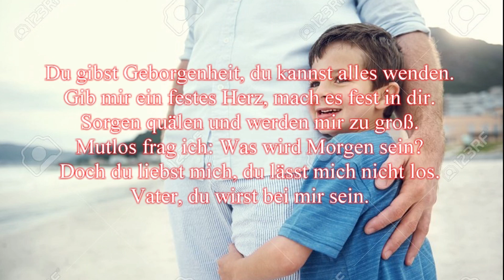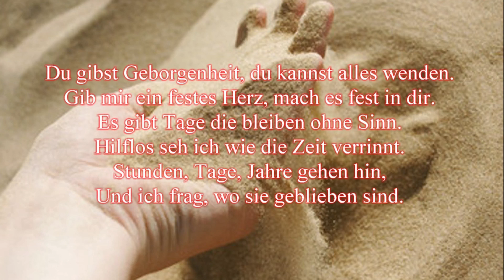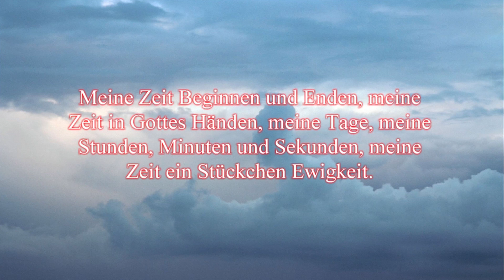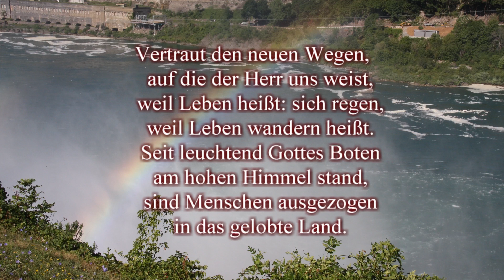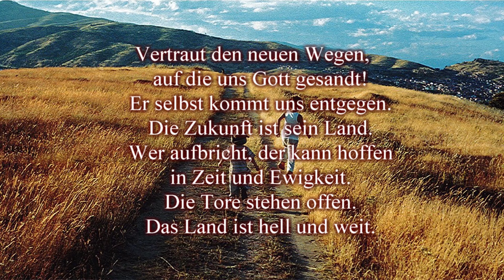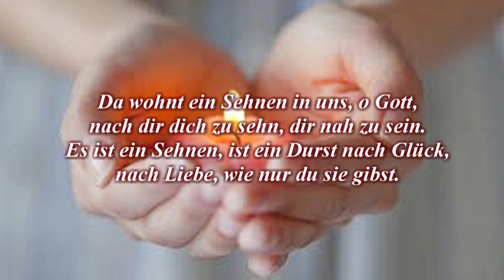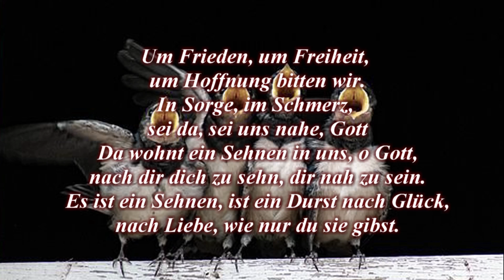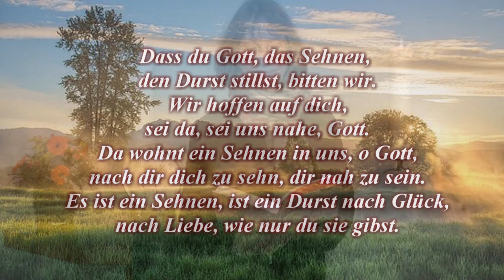Sternstundengottesdienst der Kirchengemeinde Neustadt-Vettelschoß am 04.02.-17.02.2024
Das Evangelium nach Lukas Kapitel 8 Verse 4-8 - Vom Sämann

Als nun eine große Menge beieinander war und sie aus jeder Stadt zu ihm eilten, sprach er durch ein Gleichnis:
Es ging ein Sämann aus zu säen seinen Samen. Und indem er säte, fiel einiges an den Weg und wurde zertreten, und die Vögel unter dem Himmel fraßen's auf.
Und anderes fiel auf den Fels; und als es aufging, verdorrte es, weil es keine Feuchtigkeit hatte.
Und anderes fiel mitten unter die Dornen; und die Dornen gingen mit auf und erstickten's.
Und anderes fiel auf das gute Land; und es ging auf und trug hundertfach Frucht. Da er das sagte, rief er: Wer Ohren hat zu hören, der höre!